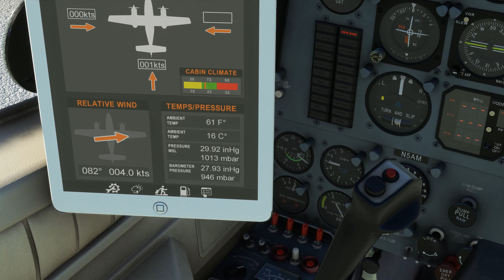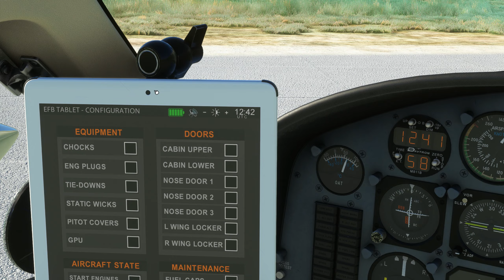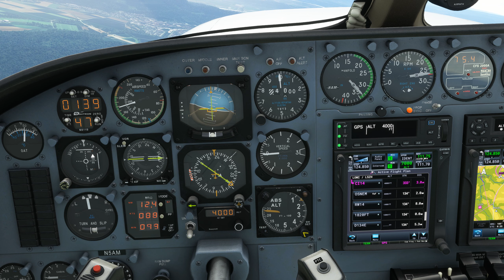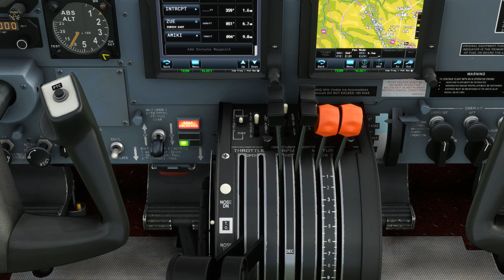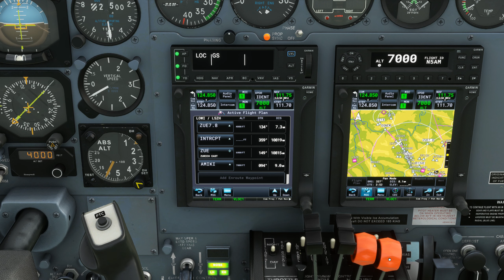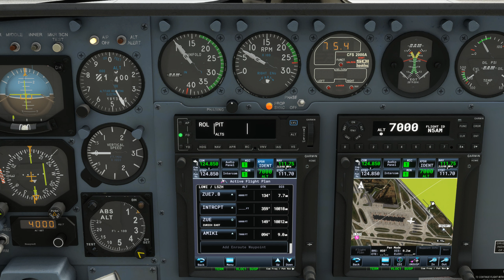Navigation IFR avec météo réelle et trafic entre Innsbruck et Zurich LOWI LSZH Cessna 414 Chancellor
Navigation IFR avec météo réelle et trafic entre Innsbruck et Zurich LOWI LSZH
Flight Simulator 2020 - Cessna 414 Chancellor